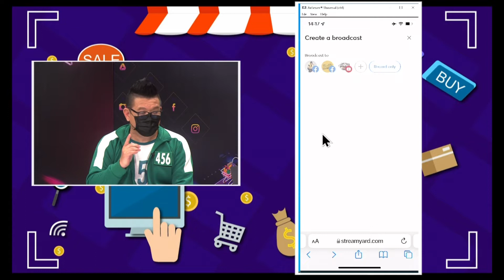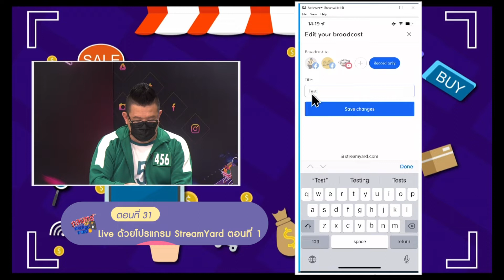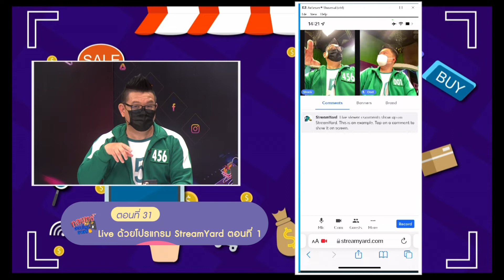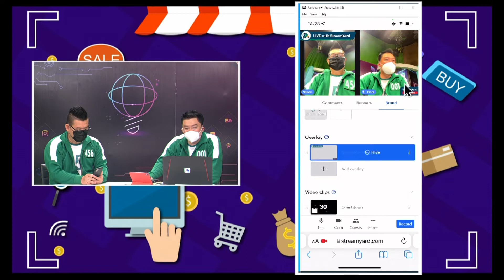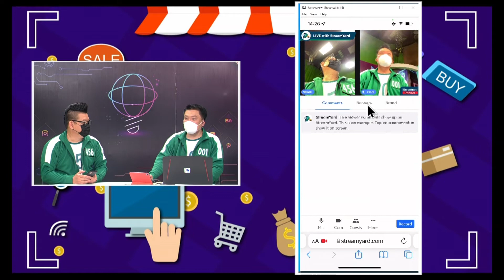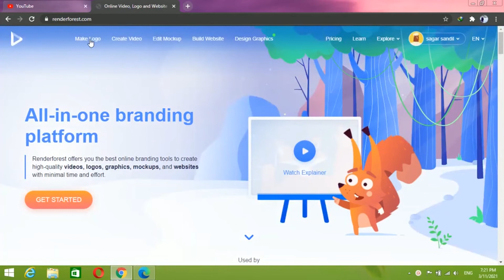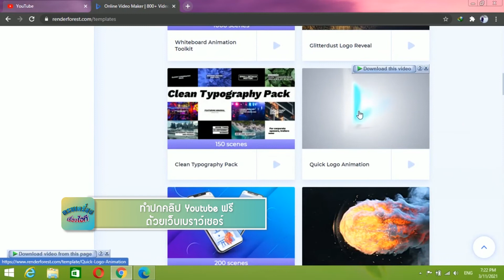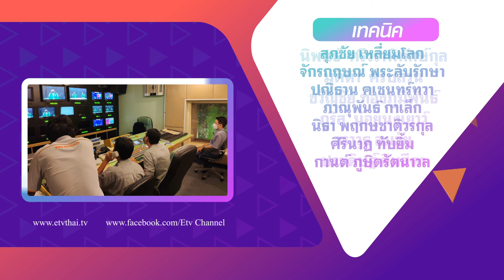◣ETV◢ กลยุทธ์ออนไลน์ขายดี ตอนที่ 31 Live ด้วยโปรแกรม StreamYard (1)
รายการที่นำเสนอการสร้างคอนเทนต์ด้วยเทคนิคต่างๆ เพื่อนำมาสร้างรายได้ผ่านช่องทางออนไลน์ สามารถนำมาเป็นเครื่องมือในการสร้างอาชีพได้ในทุกสถานการณ์ ดำเนินรายการโดยพี่หลามจิ๊กโก๋ไอที และพี่อ๊อดไทยโหลด